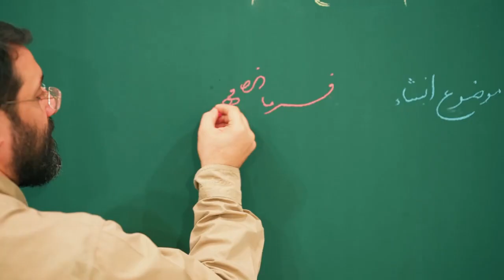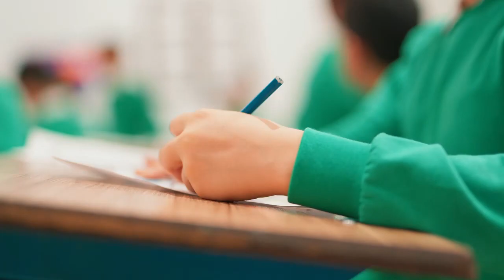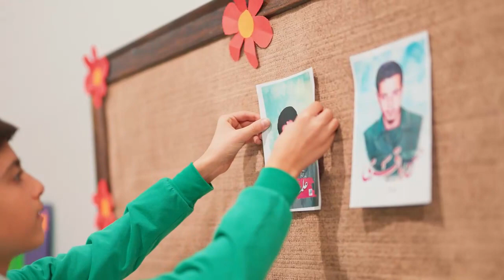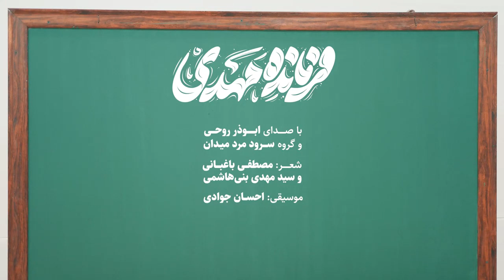Salam farmande | Haj Abuzar Roohi